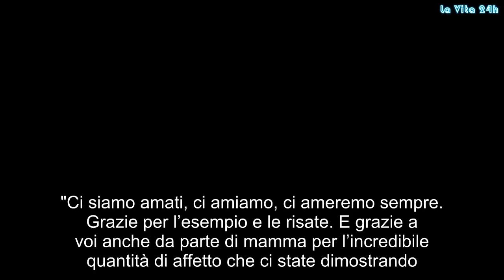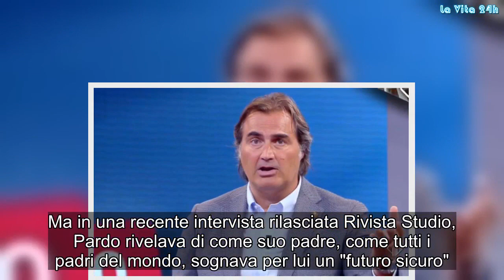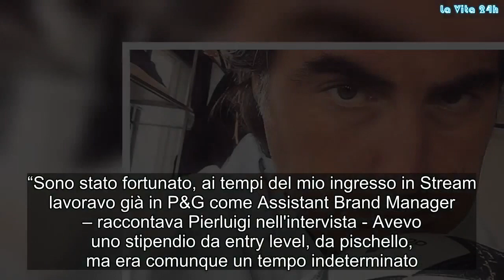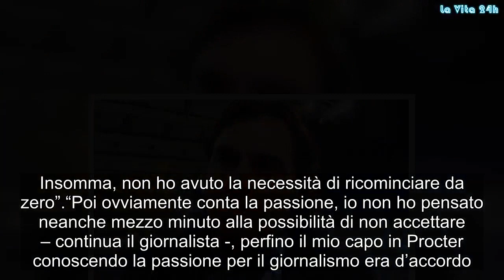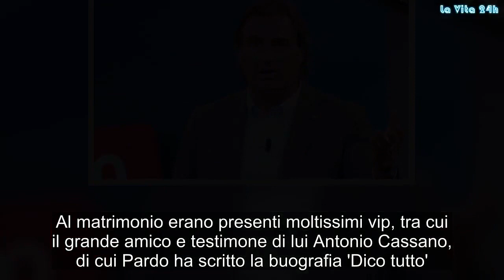Grave lutto per Pierluigi Pardo: “Ci siamo amati, ci amiamo, ci ameremo sempre” | La prove del notiz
"Ci siamo amati, ci amiamo, ci ameremo sempre. Grazie per l’esempio e le risate. E grazie a voi anche da parte di mamma per l’incredibile quantità di affetto che ci state dimostrando.papà". Pierluigi Pardo, il giornalista, commentatore sportivo e conduttore di "Pressing" e "Tiki Taka", colpito da un grave lutto. Ha perso il padre e lo ricorda così, con un post commovente su Instagram e una vecchia foto che li mostra insieme. Post che ovviamente è stato subito commentatissimo con centinaia e centinaia di messaggi di condoglianza e vicinanza da parte dei fan. Leo Pardo, così si chiamava il papà di Pierluigi, era un colonnello e in molti si ricordano di lui all'Aeronautica Militare. Del suo rapporto con il padre, che è legato a molti ricordi sul calcio, il presentatore di Tiki Taka, che è riservatissimo, non ha mai parlato molto. Ma in una recente intervista rilasciata Rivista Studio, Pardo rivelava di come suo padre, come tutti i padri del mondo, sognava per lui un "futuro sicuro"
“Sono stato fortunato, ai tempi del mio ingresso in Stream lavoravo già in P&G come Assistant Brand Manager – raccontava Pierluigi nell'intervista - Avevo uno stipendio da entry level, da pischello, ma era comunque un tempo indeterminato. Stream mi ha assunto tenendo conto di questo, non mi sono trovato di fronte una scelta impossibile o economicamente svantaggiosa. Insomma, non ho avuto la necessità di ricominciare da zero”.
“Poi ovviamente conta la passione, io non ho pensato neanche mezzo minuto alla possibilità di non accettare – continua il giornalista -, perfino il mio capo in Procter conoscendo la passione per il giornalismo era d’accordo. L’unico da convincere era mio padre, che per me pensava a una carriera da commercialista o comunque nell’ambito economico. A lui lasciare una multinazionale sembrava un azzardo. Per ora, fortunatamente, non lo è stato”
Con il padre, come detto, Pierluigi aveva un bellissimo rapporto. Ma al di là della carriera, essendo lui molto riservato, non si sa granché sul suo privato. A ottobre del 2014 ha sposato Simona Galimberti, che ha un laboratorio di torte ed è una cuoca provetta. Al matrimonio erano presenti moltissimi vip, tra cui il grande amico e testimone di lui Antonio Cassano, di cui Pardo ha scritto la buografia 'Dico tutto'. Ma quest'anno, scrive il sito DonnaGlamour, il settimanale Chi spiffera che Pardo e la moglie si sarebbero separati per via dei troppi impegni di lavoro di lui. A supporto di questa tesi, secondo le malelingue, l'assenza di foto di coppia da novembre 2017 sul profilo Instagram del giornalista sportivo. Gossip, # LaVita24h,